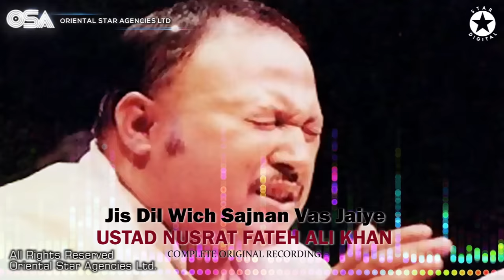Jis Dil Wich Sajnan Vas Jaiye | Ustad Nusrat Fateh Ali Khan | OSA Worldwide